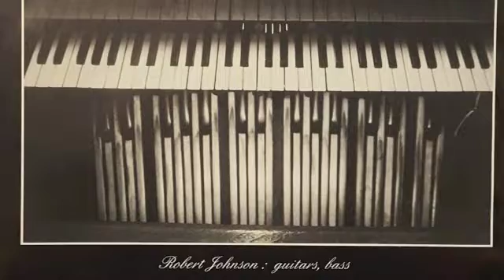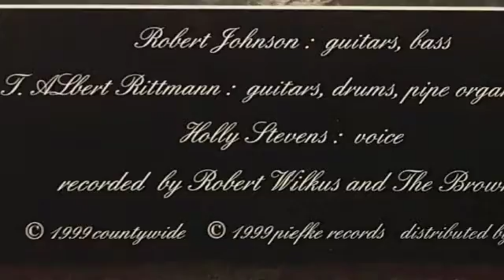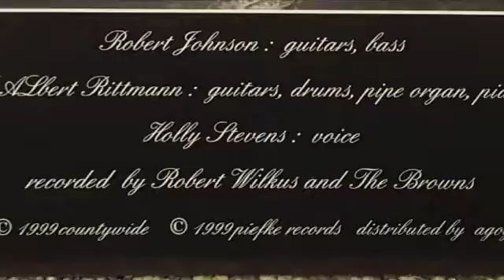BANGING THE DOOR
ROBERT JOHNSON AND THE BROWNS
featuring HOLLY STEVENS vocals
PIL cover 1999